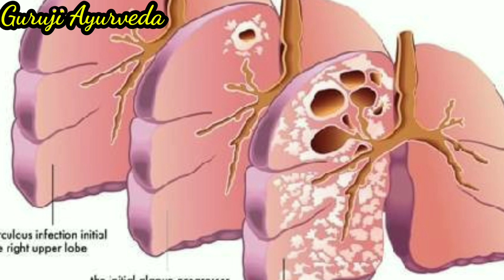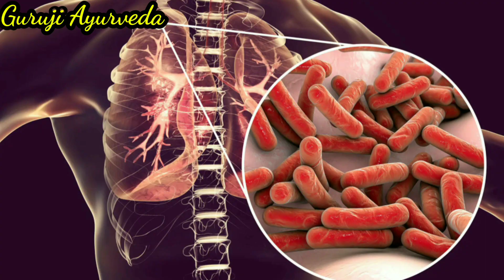ब्रह्मांड की सबसे powerful जड़ी बूटी, सबसे सस्ती और फायदे करोड़ों के ।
Thanks 🙏